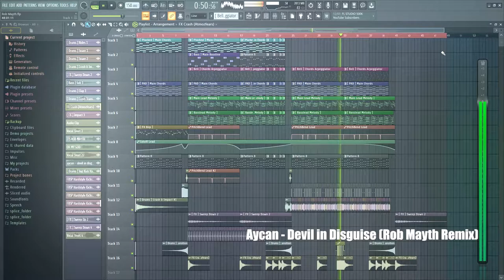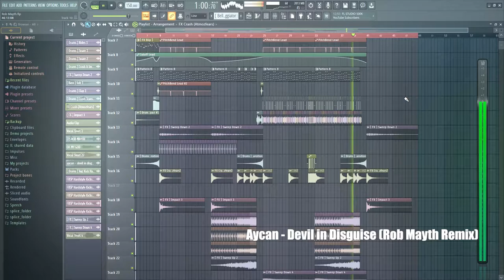What do you think ?